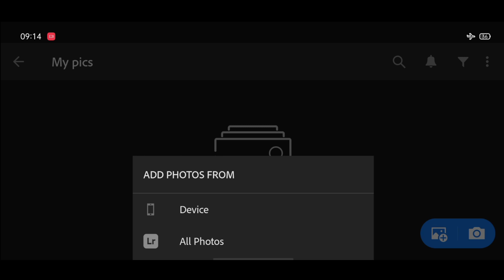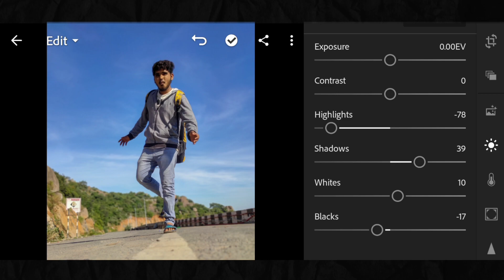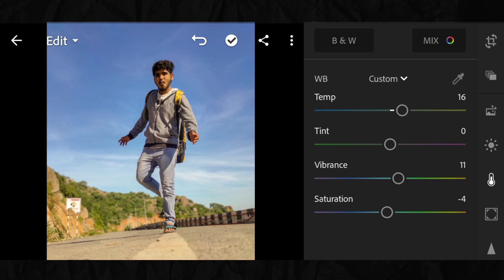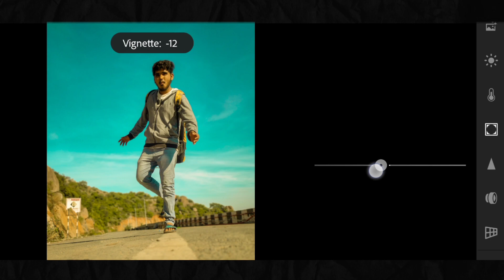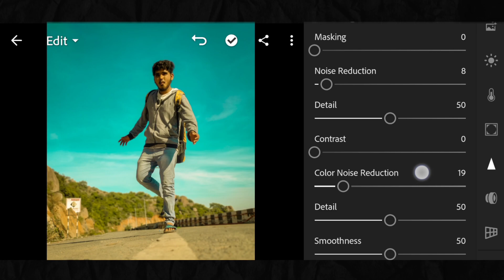How to Edit Your Photos like a Pro! in Lightroom Mobile.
➟ Download this Lightroom preset

Stock Footage from Artgrid
( Ger 2 Months free by using my Link )